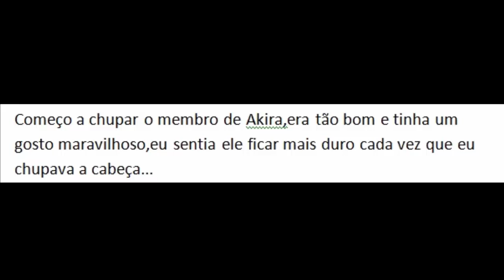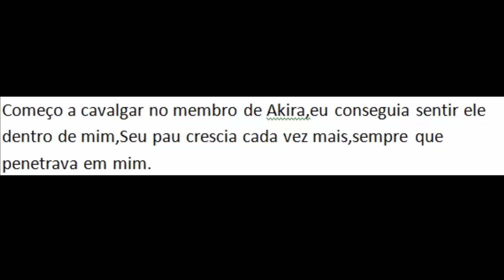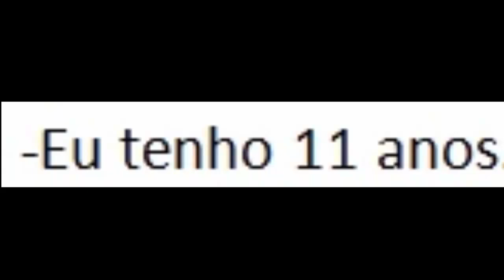Lendo uma Fanfic minha!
Skype: fanatc.animes